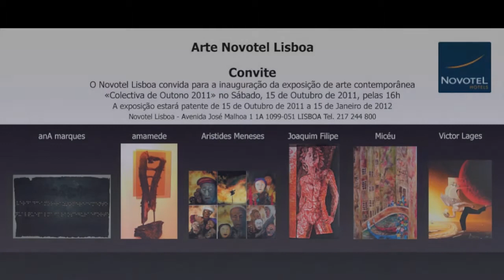Novotel Lisboa - Colectiva de Outono 2011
Colectiva de outono 2011 novotel lisboa